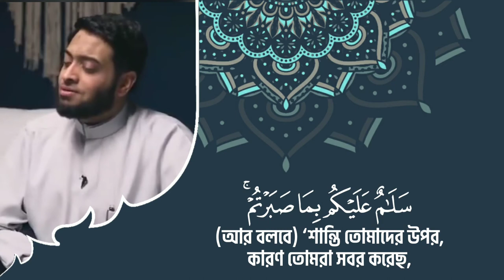Surah Ar-Raad | Ayah 23-24 | Ahmad Alnufais